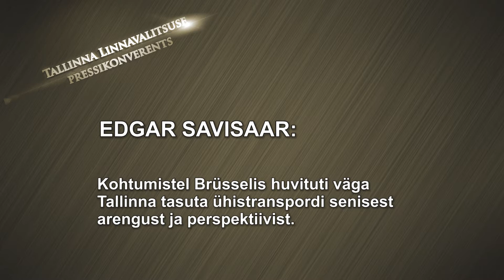Pressikonverents 2014.02.26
Edgar Savisaar: Tallinna tasuta ühistranspordi tähtsuse tunnistamisest Brüsselis